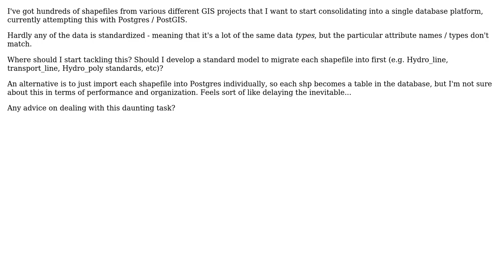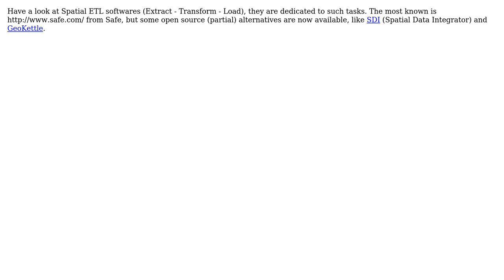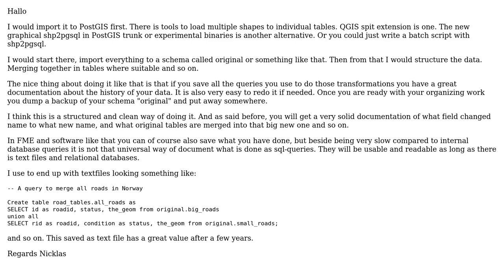GIS: Centralizing shapefile data into database (3 Solutions!!)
GIS: Centralizing shapefile data into database

With thanks & praise to God, and with thanks to the many people who have made this project possible! | Content (except music & images) licensed under CC BY-SA | Music | Images & others | With thanks to user RyanKDalton user Nicklas Aven user Laurent Jegou user colemanm user Brad Nesom and the Stack Exchange Network Trademarks are property of their respective owners. You are responsible for your own actions.